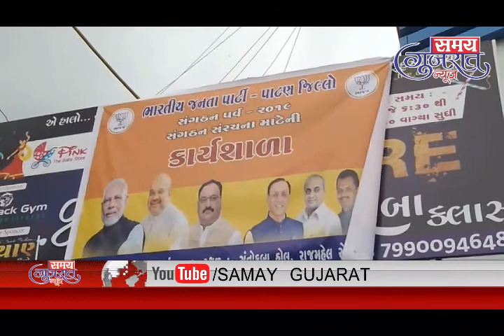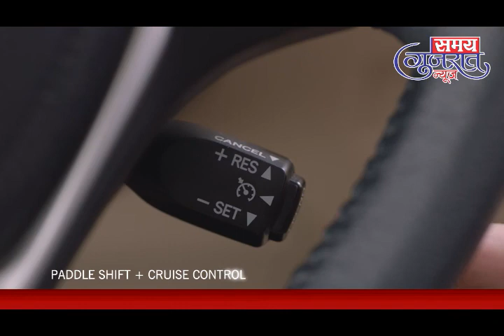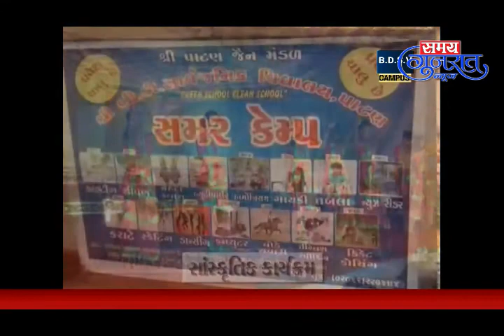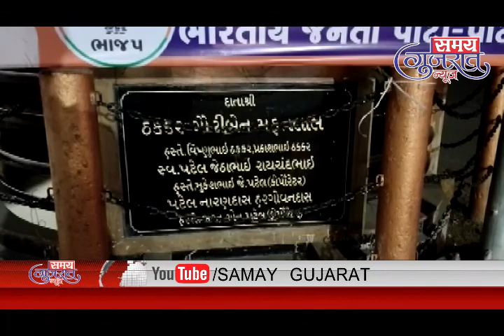3-9-19 Samay Gujarat News